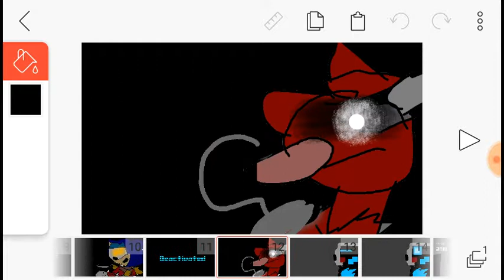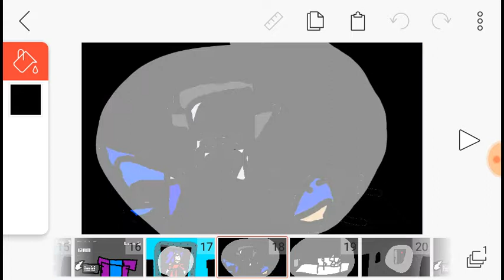FIVE NIGHTS AT SONICXSPEED'S 2 NOT REAL GAME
This will not be a real game sry